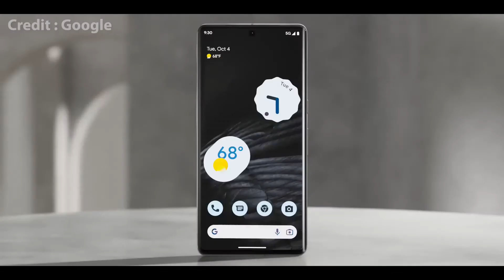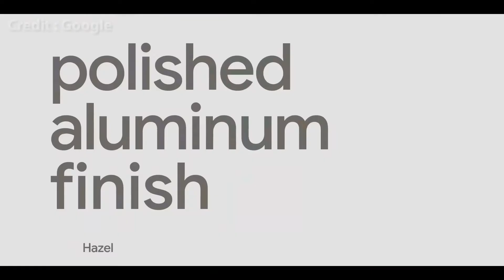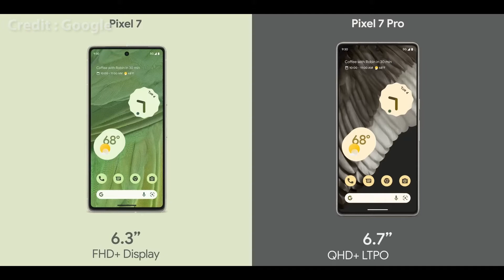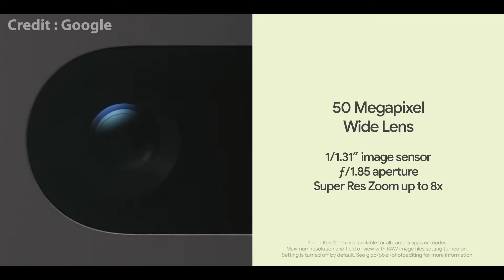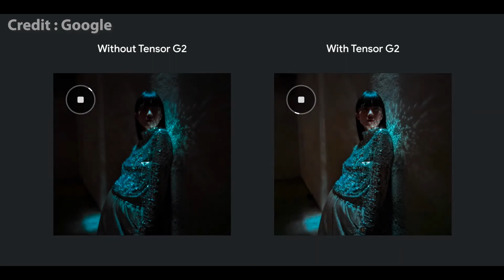Google Pixel 7 & Pixel 7 Pro Features | Sinhala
🔰.Hi Guyz, I am ''Anuk Indepa''.

In this video i brought you about new released flagship phone by Google 2022 & It's Called Google Pixel  7 & Pixel 7 Pro. This Pixel 7 Phone Series is The Better Android Phone in 2022 because it has Many Cool Features, Better Camera Quality & Better Personal Privacy.

Stay safe

❇️ Laptop Specs ❇️

♻️. Laptop Brand - DELL
♻️. i5 10th Gen Processor
♻️. Nvidia MX230 VGA
♻️. 1 TB External Hard Disk ( Seagate )

Ⓜ️ Video & Software we Using Ⓜ️

💠. Video Record From - Redmi Note 10 Pro
💠. Photoshop 2022
💠. illustrator 2021
💠. OBS
💠. Stream lab

Other Videos From Show with Me